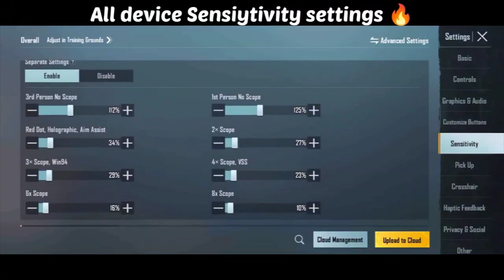All Device🔥Hacker Like Zero Recoil Sensitivity & Code✅No Recoil Sensitivity | BGMI And PUBG MOBILE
description

hacker like sensitivity settings hai Mera dekho